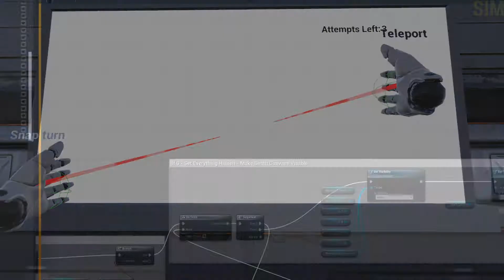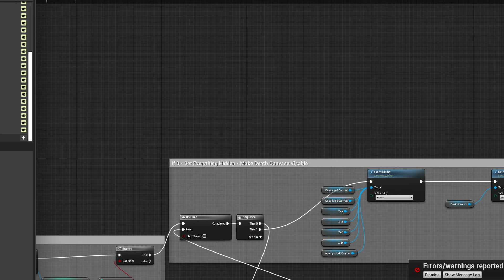First Basic Construction Quiz Example - WIP - Jamie Mills